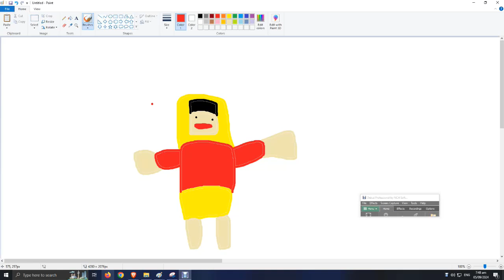neil and something and beauty